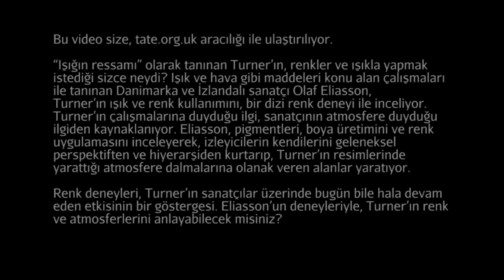Turner'in Renklerini Anlamak : Olafur Eliasson'ın Renklerle Deneyleri (Tate Modern Müzesi)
Capturing Turner's colours: Olafur Eliasson's colour experiments